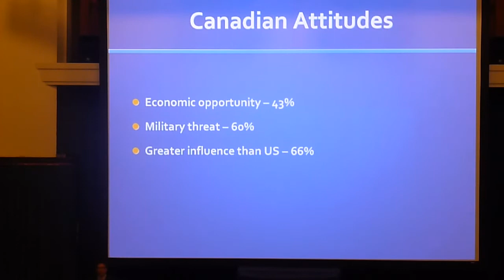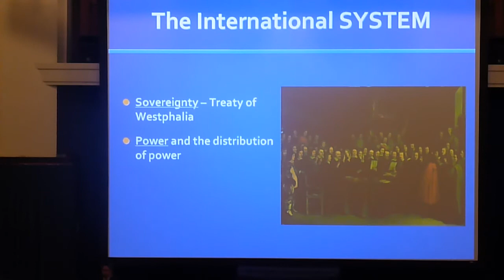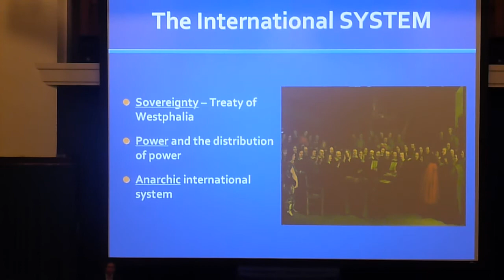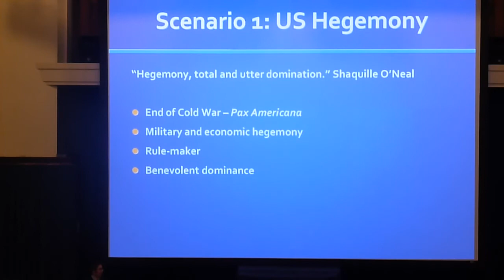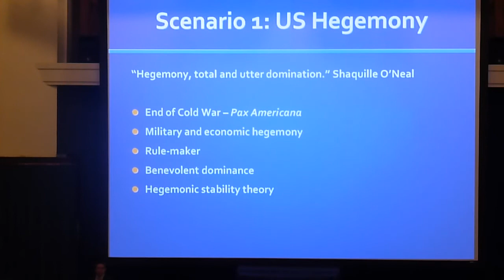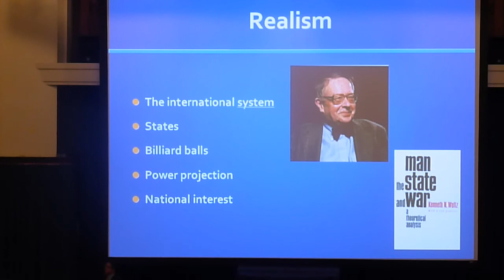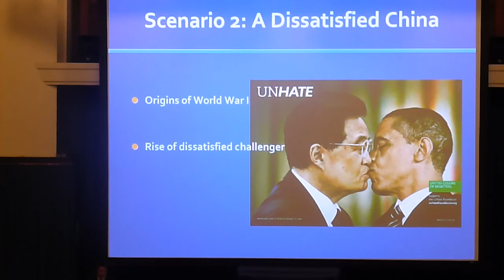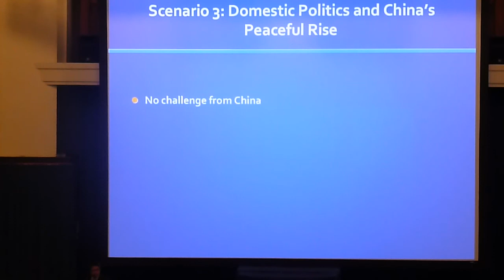POL101 Political Science lecture: The Rise of Great Powers (part 2)